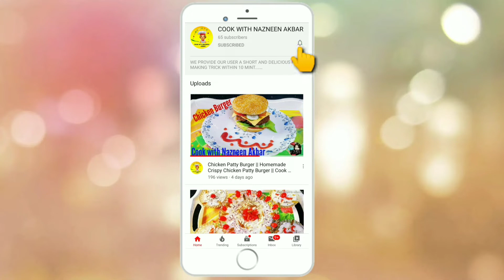Shami Kabab Recipe || Ramadan & Eid ki Dawat Delicious Recipe || Cook With Nazneen Akbar 😍😍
In this video I cooking homemade Shami Kabab Recipe || Ramadan & Eid ki Dawat special Recipe || Cook with Nazneen Akbar

Hello Friends!

                    My name is Nazneen Akbar and this is my official YouTube channel. You will learn various kinds of delicious recipes within 5 to 10 minutes.

Ingredients :-

 500 gm Boneless Chicken mince (Keema)
 1 lemon
 2-3 Chopped Green Chillies
 100 gm Boiled Gram Lentil (Chana ka Dal)
 3 tbsp Ginger & Garlic paste
 1 cup Chopped Coriander Leaves
 1 Fried Onion
 2 Chopped onions
 1 Egg
 1 tbsp Red chilli powder
 2 tbsp Salt
 1 tbsp Pepper corn powder
 1 tbsp Garam Masala
 1 tbsp Black Salt
 1 tbsp Cumin seeds Powder
 1 tbsp Kashmiri Red chilli powder
 1 tbsp Turmeric powder
   Mustard oil for frying